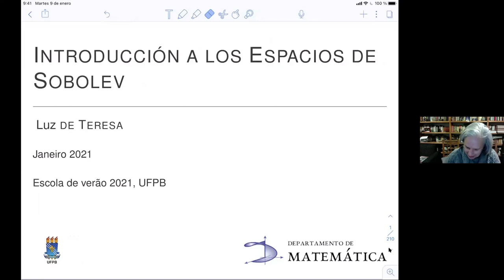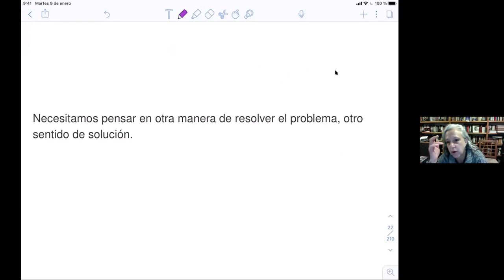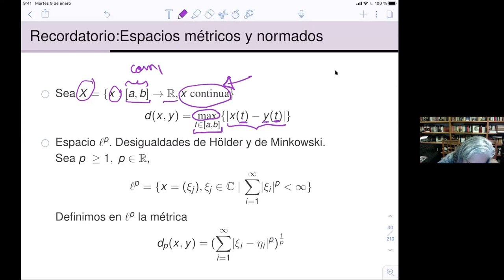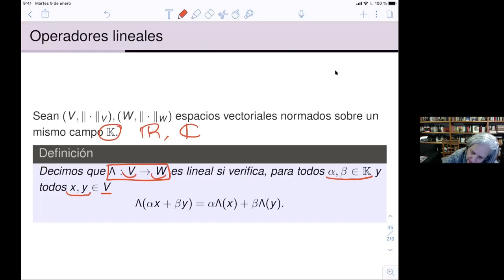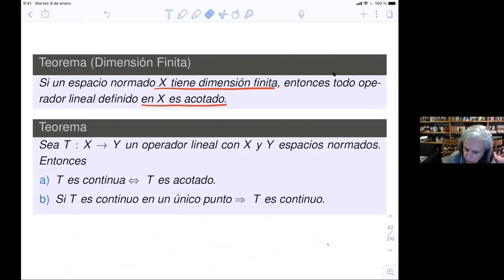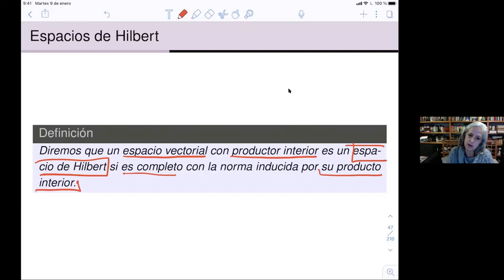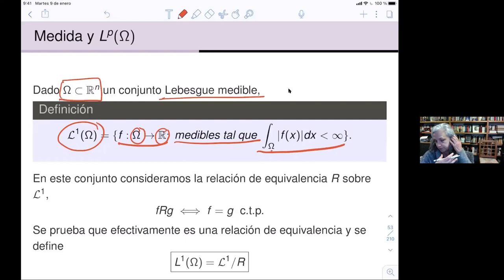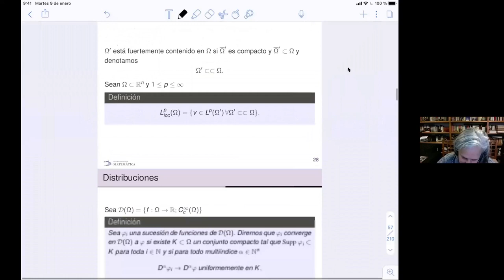Luz de Teresa (UNAM, México & UFPB) - Introducción a los espacios de Sobolev - Aula 01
Minicurso: Introducción a los espacios de Sobolev
Aula 01